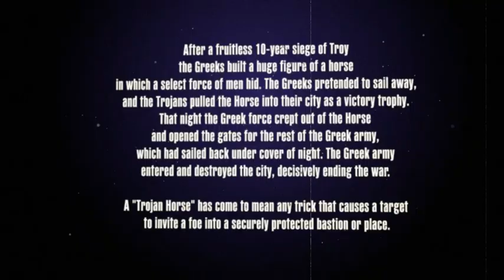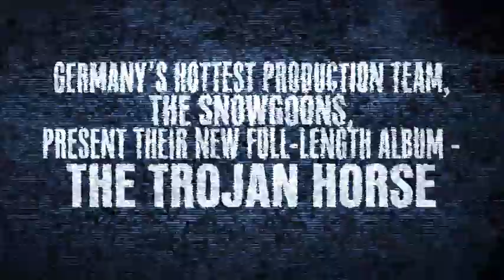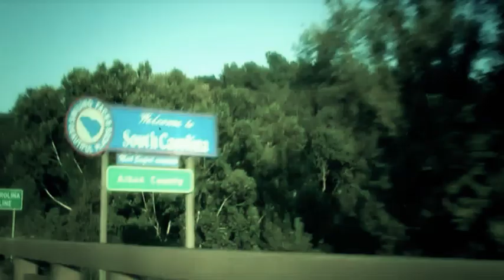Snowgoons - The Trojan Horse (OFFICIAL ALBUM SNIPPET)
Snippet from the SNOWGOONS album THE TROJAN HORSE!

Video by Sifu Versus